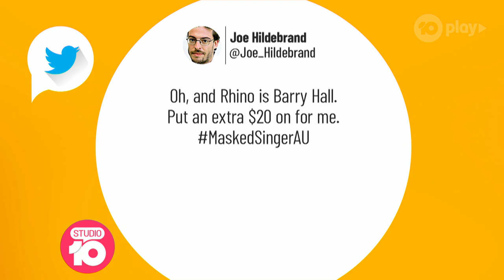Wendell Sailor Spills On Being Under The Rhino Mask | Studio 10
Footy legend Wendell Sailor was revealed to be the fourth celeb on 'The Masked Singer', sporting the disguise of the Rhino. Now, he spills on working his vocals and how his family reacted to it all.